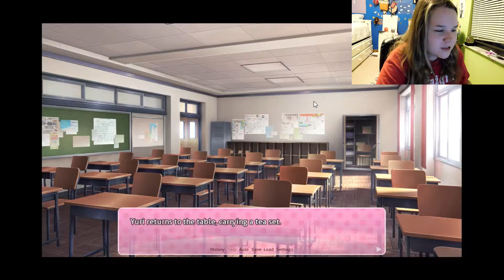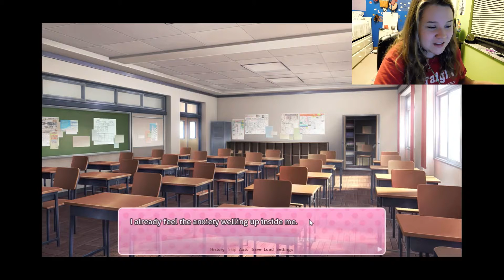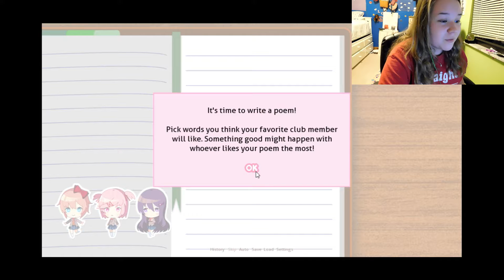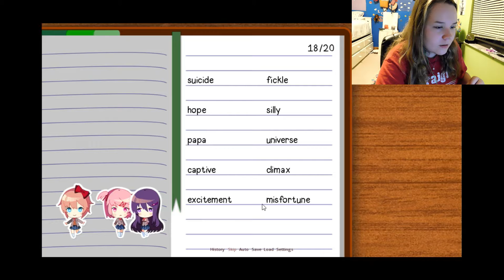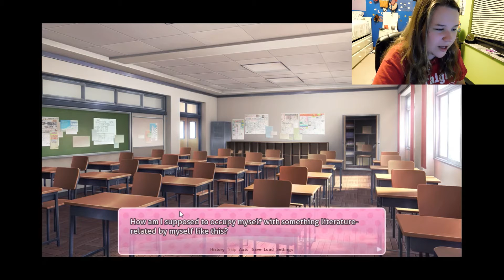"SAYORI IS WAIFU!"- Doki Doki Literature Club Ep #1